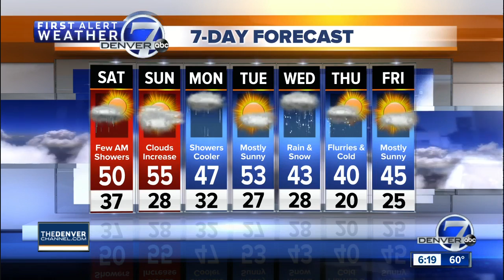Scattered showers overnight, cooler Saturday in Denver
Few scattered showers tonight for the plains, cooler in Denver tomorrow~breezy